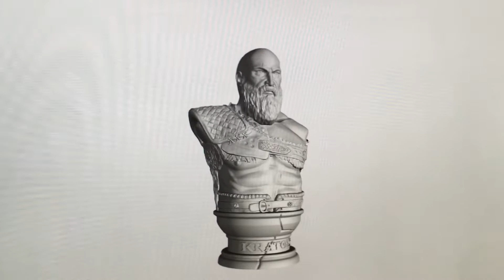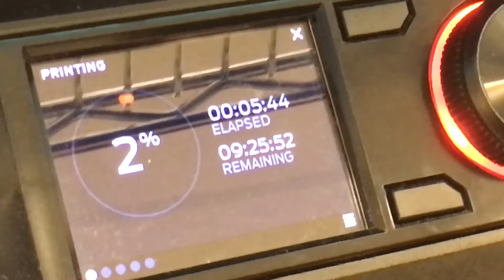3D printing Kratos from God Of War.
3D printing Kratos From God Of War and painting.